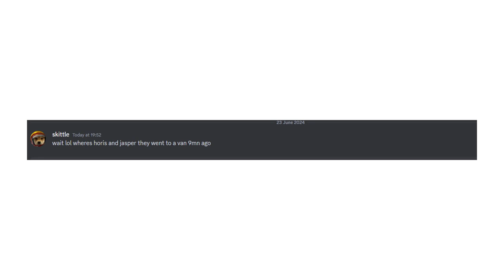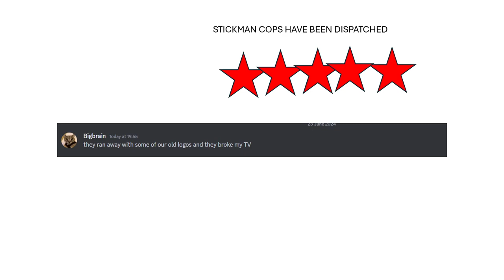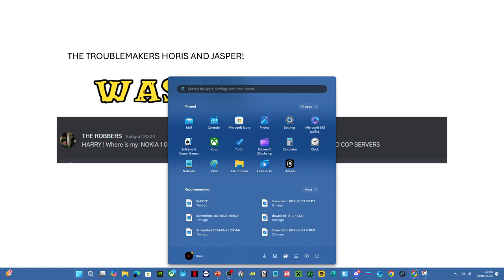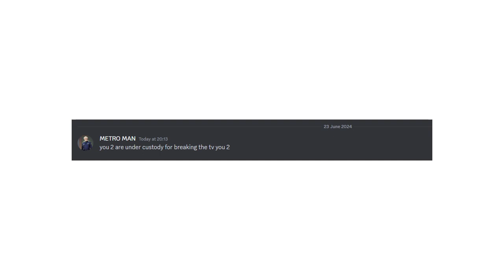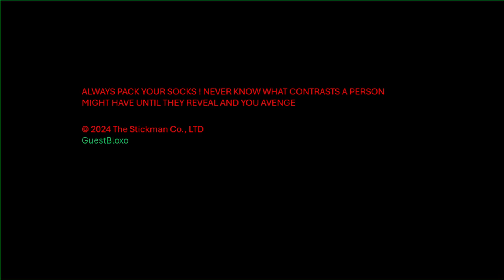Anime Stories™ DISCORD where is the team